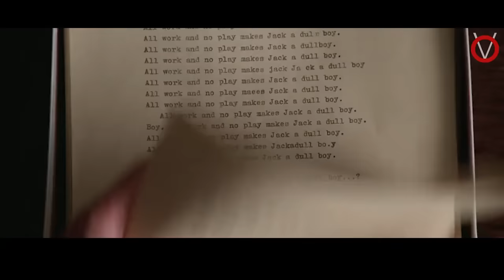சைக்கோவாக மாற்றும் சந்திரமுகி ஹோட்டல்|TVO|Tamil Voice Over|Tamil Dubbed Movie Explanation Tamil Film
ஹோட்டலில் தங்க வருபவர்களை சைக்கோவாக மாற்றும் மர்மமான ஹோட்டல்